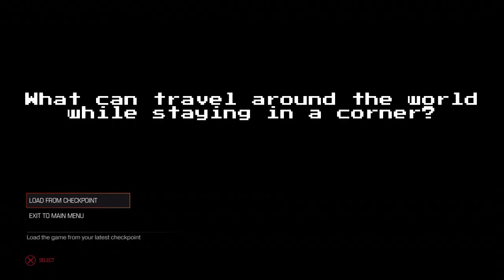DOOM part 3: STAY OFF THE TRACKS!!!